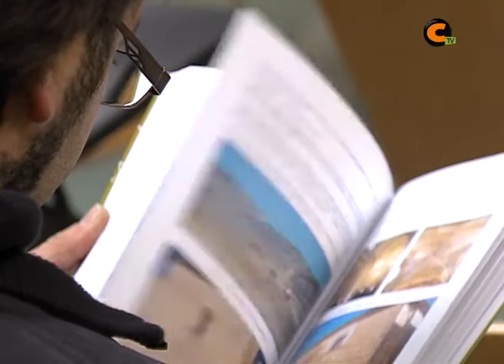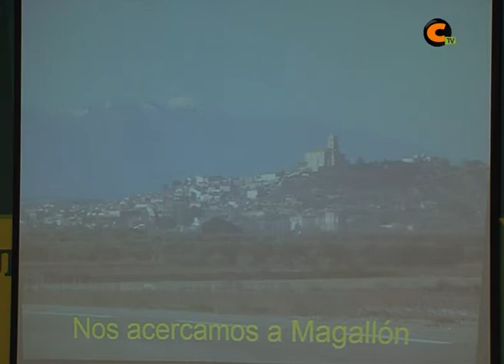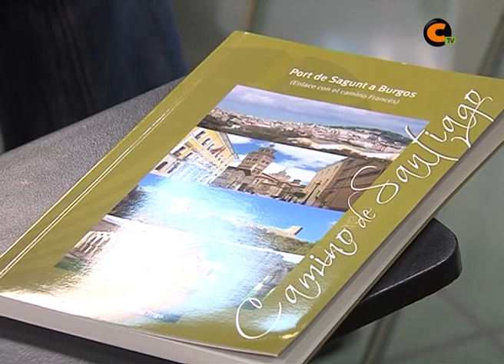Presentación del libro Camino a Santiago, de Puerto de Sagunto a Burgos"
Luis Miguel Bona presentó en Calamocha la guía que muestra el camino entre Puerto de Sagunto y Burgos pasando por nuestra comarca, que está señalizado con las flechas amarillas. Aproximadamente 540 kilómetros que transcurren por un antiguo camino de los peregrinos de la Reconquista.